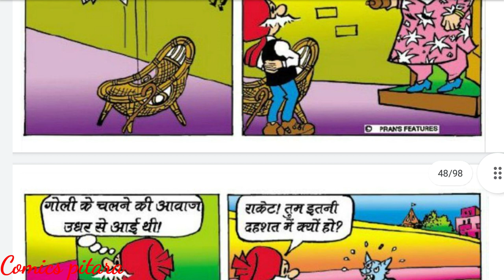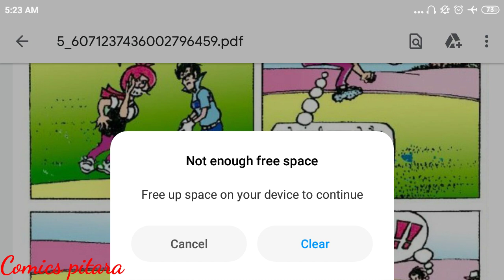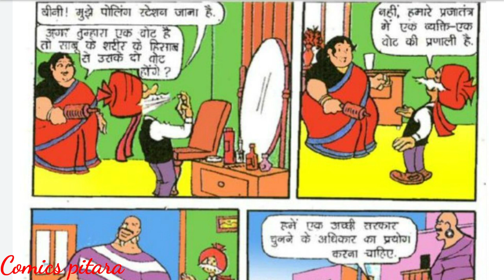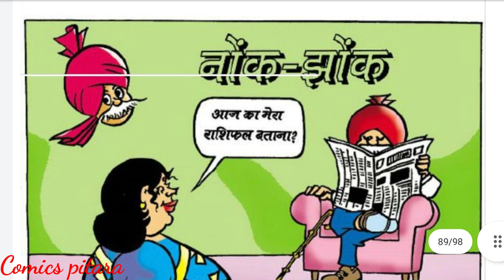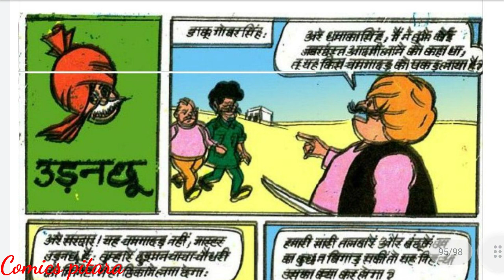Chacha Chaudhary diamond comics cartoon kids story